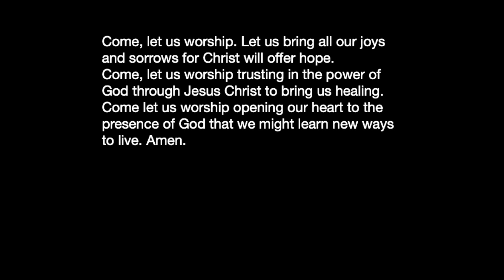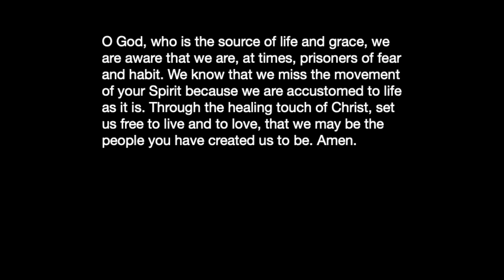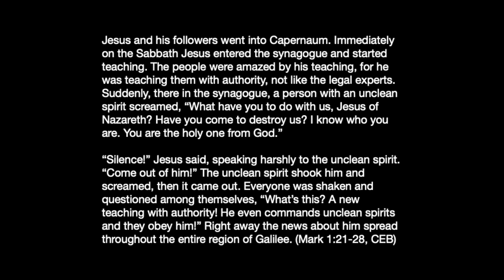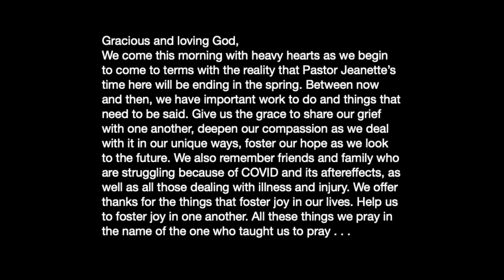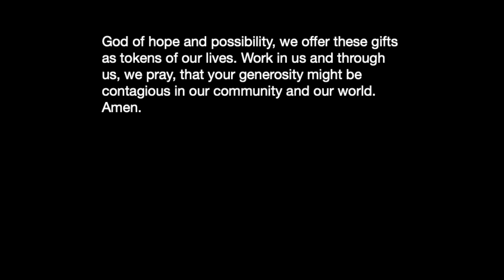UCD Worship 1 31 2021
Remote worship for United Churches of Durham, Connecticut
Sermon: "Come from the Heart" (Mark1:21-28)
Song: "Come from the Heart" by Guy Clark